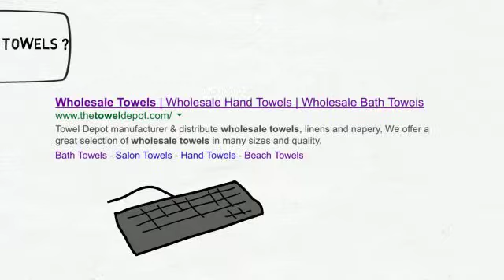TOWEL DEPOT - Looking for Wholesale Towels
Looking for Wholesale Towels ?